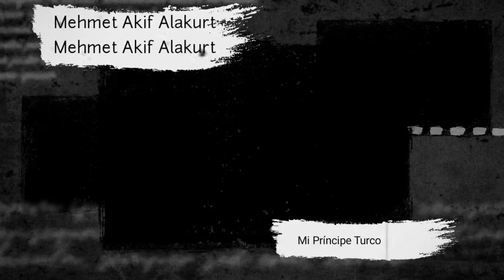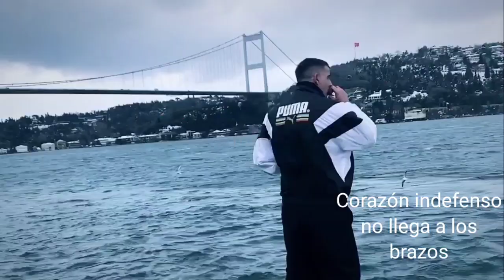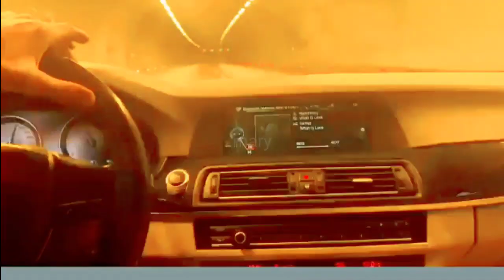Mehmet Akif Alakurt "Único" "benzersiz "